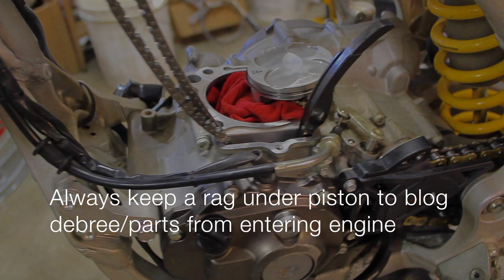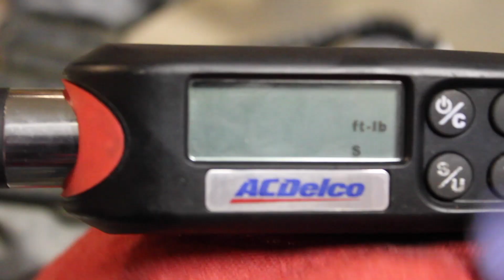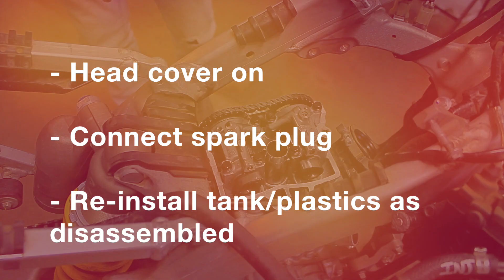2014 - 2019 YZ250f Top End rebuild & torque specs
Yamaha YZ 250f top end rebuild for the current model year.

TNMotoRental.com

StJoeHonda.com